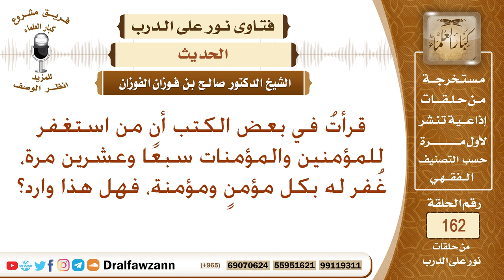هل ورد أن من استغفر للمؤمنين والمؤمنات سبعًا وعشرين مرة، غُفر له بكل مؤمنٍ ومؤمنة؟ صالح الفوزان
نص السؤال: قرأتُ في بعض الكتب أن من استغفر للمؤمنين والمؤمنات سبعًا وعشرين مرة، غُفر له بكل مؤمنٍ ومؤمنة، فهل هذا وارد؟
السيرة الذاتية :
للاشتراك في قناة الشيخ صالح الفوزان

رئيس الفريق
لمشروع كبار العلماء